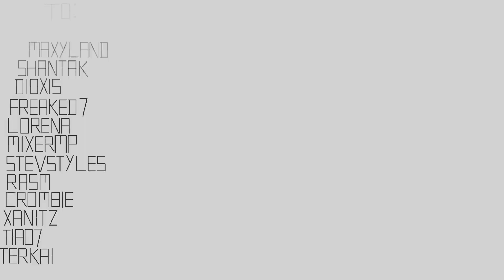''Kanna'' 100% (Demon) by oc3andark [1 Coin] | Geometry Dash [2.11]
Kanna is a level with Xender Game's style, I always enjoy levels with this sort of futuristic theme, even though most of the time the most prominent color in the level is gray, the effects, the backgrounds and the block design always make up for the lack of color. The amount of attention to detail that goes into levels like this so everything looks and combines together perfectly is something I appreciate, well this level is no different. The RobTop icon at the end is pretty random but unique at the same time. The gameplay is solid in my opinion, I'd give this level an Easy or Medium rating, if it was up to me. The difficulty stays consistent through the whole thing and is fun to play.